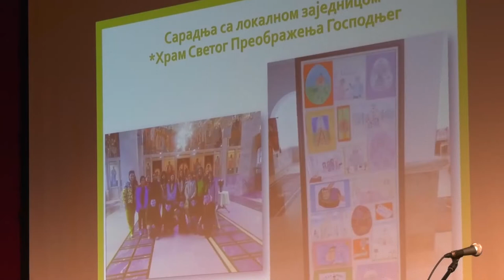TV Telemark- DAN OSNOVNE ŠKOLE" DIMITRIJE TUCOVIĆ" ČAJETINA 16 05 2022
OŠ „Dimitrije Tucović“ obeležila je svoj dan i ujedno lep jubilej – 135 godina postojanja. Ovaj rođendan iskoristili su da svojim gostima: roditeljima, prijateljima, lokalnoj zajednici, prikažu i podiče se svojim radom i rezultatima, a saradnicima se na dostojan način zahvale na saradnji.